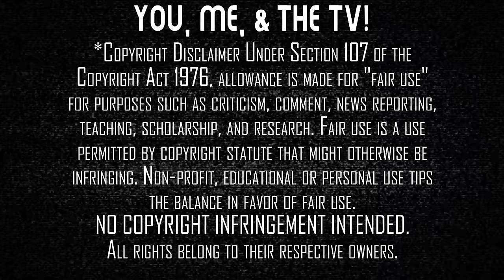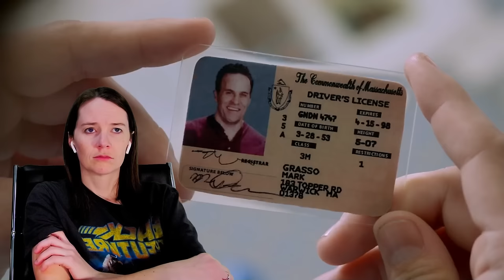Ted - The Series | TV Reaction | Season 1 - Episodes 3 + 4 | 80s Disney WAS Scary!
Ted and John visit the video store for some adult films and then celebrate their first Halloween apart. Here's our reaction to our first time watching Ted, The Series - Episodes 3 & 4, "Ejectile Dysfunction" & "Subways, Bicycles and Automobiles".

Our Mailing Address:
100 24th St West Ste 1 #3072
Billings, MT 59102

0:00 Start
1:34 Episode 3 - Ejectile Dysfunction
21:41 Intermission
24:30 Episode 4 - Subways, Bicycles and Automobiles
43:17 Post-Viewing Discussion